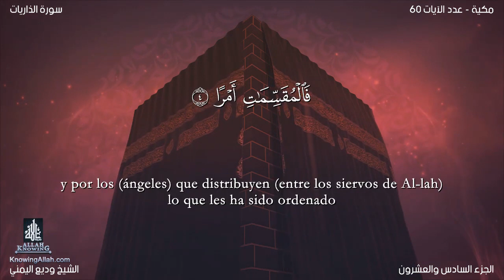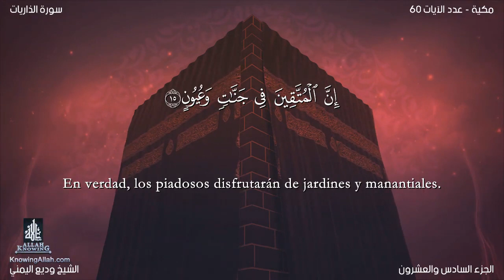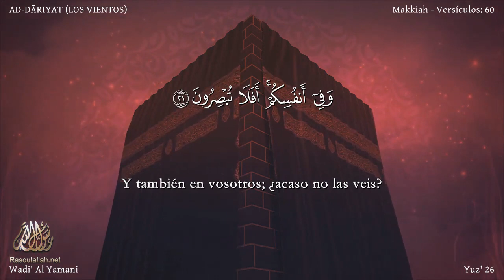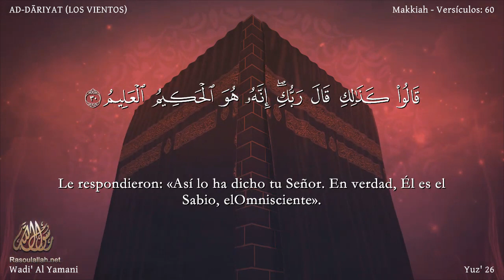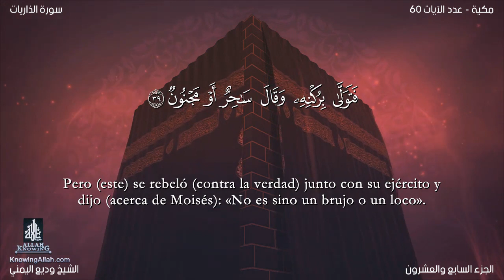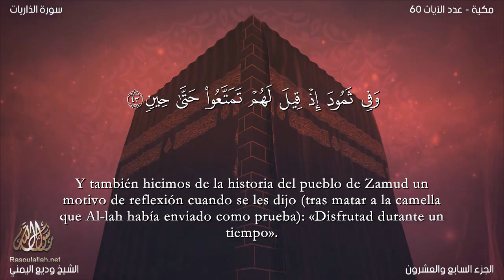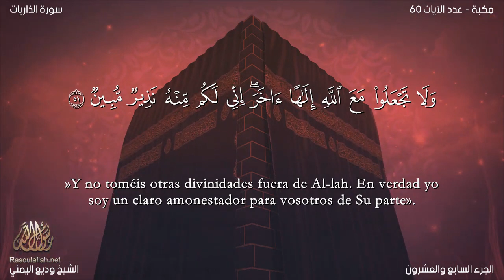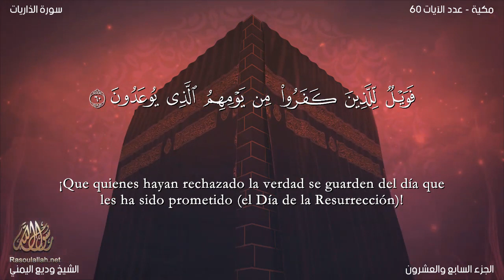El coran en Español 51 Sura AD DĀRIYAT wadi' al yamany Traducción española castellano